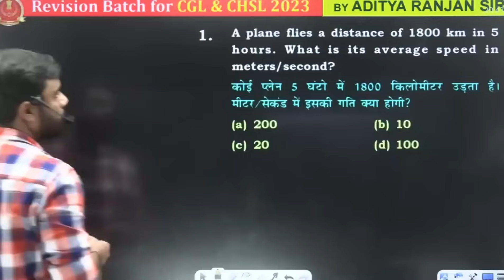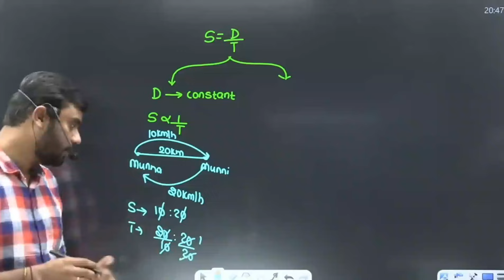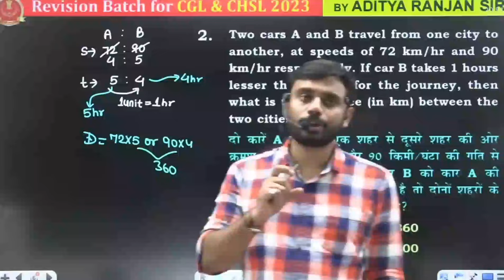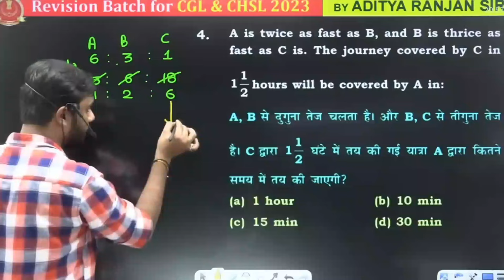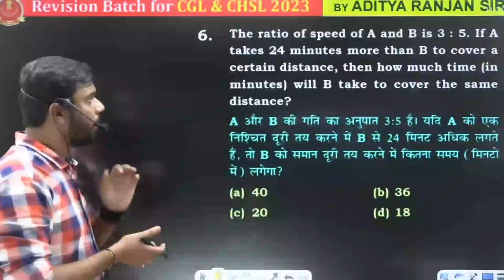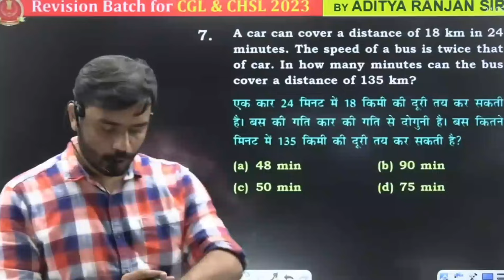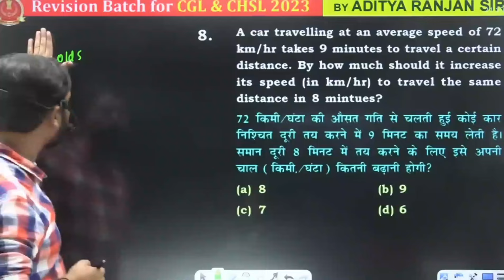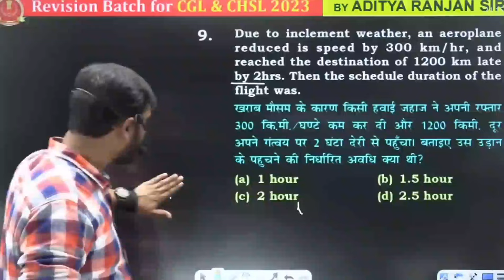TIME AND DISTANCE।।🤗🤗समय और दूरी के सवाल कैसे लगाएं।। Time And Distance By Aditya Ranjan Sir!!